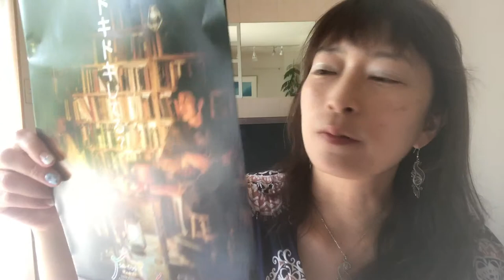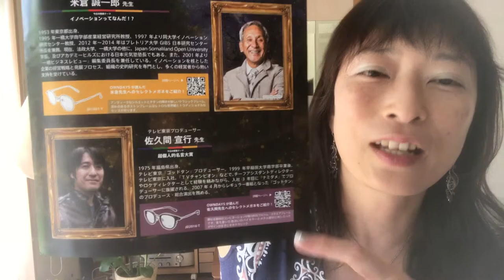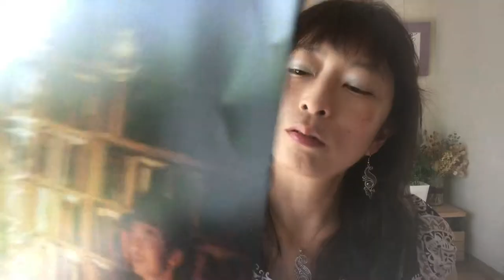イノベーションを恐れないココロ【高橋貴子教室改善ココロのヒント集】教室開業・集客コンサルタント 横浜東京大阪 スカイプZOOM全国対応